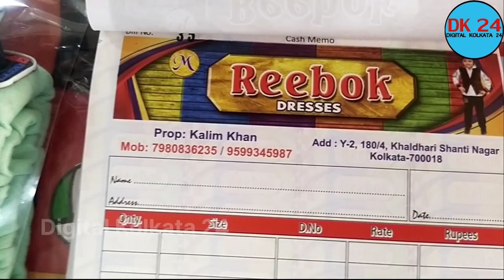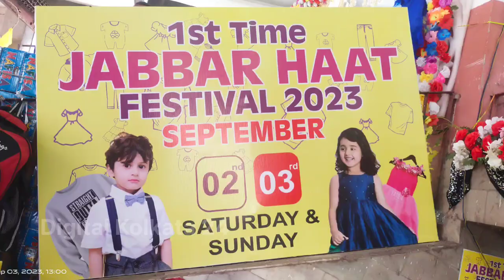Shirt,tshirt,Kurti,jeans Wholesaler in Howrah| t shitr| Jabbar Haat|Festival 2023| digial kolkata 24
digitalkolkata24 garmentsfestival2023| Shirt,tshirt,Kurti,jeans Wholesaler in Howrah| t shitr| Jabbar Haat|Festival 2023| digial kolkata 24 Channel ~ DIGITAL KOLKATA 24
Email ~ |DIGITAL KOLKATA 24 ডিজিটাল কলকাতা ২৪ চ্যানেলে আপনাদের সকলকে সাগত।আমরা কাপড় ব্যাবসার সব বিষয় খোঁজ খবর নিয়ে ভিডিও করে থাকি,কাপরের